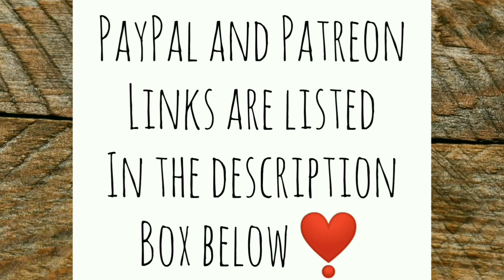Setting Boundaries - Ann's Tiny Life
If the shoe fits, wear it. If you feel a sting after watching this then you may very well need to assess your motivations when making comments across the YouTube homesteading communities. I for one will not be your doormat. Not here or anywhere else in life.

Going forward the following will be pinned to each and every video in the comment section in order to assist you in deciding how to choose your words:

If your comment isn't:
1. Useful/informative
2. Kind/warm
3. Truthful/genuine
4. Supportive
5. Fun/Funny

It will likely be deleted.

Isn't it unfortunate that in this day and age adults still need to be guided on how to behave in public?